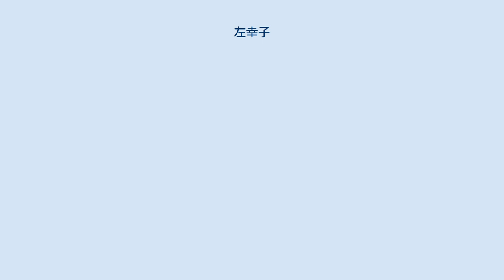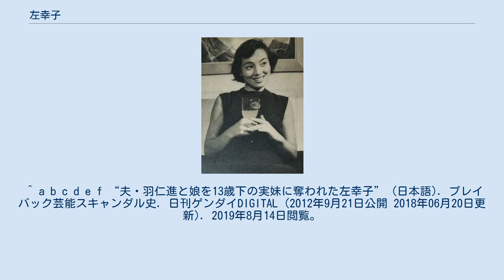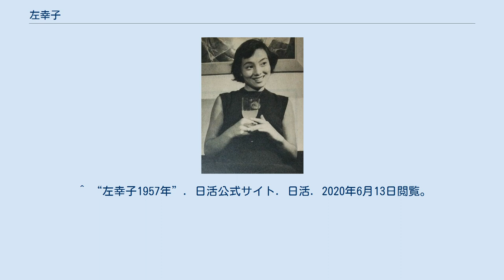左幸子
左 幸子（ひだり さちこ、1930年6月29日 - 2001年11月7日）は、日本の女優。
富山県下新川郡朝日町出身。
本名、額村幸子。
 妹は同じく女優左時枝。
元夫は映画監督の羽仁進（1959年結婚、1977年離婚）。
娘はエッセイストの羽仁未央。
 骨董店を営む両親の三男五女の長女として生まれ、東京女子体育専門学校（現・東京女子体育大学）卒業後、都立第五商業高校ならびに國學院大學久我山中学校の体育・音楽教師をしながら俳優座の委託生となり演技を学ぶ。
女優の左時枝は末妹にあたる。
 1951年に『家庭よみうり』のカバーガールを務めたことから新東宝の野村浩将の目にとまり、1952年に野村の勧めで『若き日のあやまち』に主演。
 1957年の『幕末太陽傳』では遊郭の人気女郎おそめを演じ、おそめと人気を争う女郎こはるを演じた南田洋子と好演した。
 そして、1963年、『にっぽん昆虫記』で貧しい農村で職業を転々としながら売春組織の元締になっていく女性を演じ、『彼女と彼』と合わせて日本人で初めてベルリン国際映画祭女優賞を獲得した。
 1965年、『飢餓海峡』では純朴な娼妓・杉戸八重を演じて毎日映画コンクール女優主演賞を受賞。
 一方、1977年には『遠い一本の道』監督・主演。
当時の国鉄労働組合が1億円の資金を提供し、田中絹代に次ぐ女優監督となった。
 テレビドラマでは『北の家族』(1973年)『赤い絆』(1977年～1978年)『大市民』『野のきよら山のきよらに光さす』などに出演した。
 1965年1月4日から1965年5月31日まで音楽番組『ミュージックフェア』（フジテレビ）の司会も担当した。
ワイドショーの司会をした事があるが、番組中で沖縄国会強行採決を批判した政治的発言により降板した。
 1952年の映画デビュー以降数々の作品に出演したが、新東宝、日活、大映に短期間所属したことはあるものの、五社協定をものともせず、一匹狼の女優として活動。
強い信念の持ち主で、映画会社にスターとして売り出してもらうより、いい脚本、いい監督の作品を自ら選択することを重要視し続けたためである。
演出や役柄の解釈について自分の意見を主張し納得するまで議論する女優だった。
『遠い一本の道』の監督・主演も「男女差別をなくしたい」との主張に基づくものだった。
 私生活では、1959年に映画監督の羽仁進と結婚。
1964年に長女・未央を出産。
しかし、1973年に羽仁が未央を連れてアフリカに長期撮影旅行に出かけた際、これに未央とともに同行した左の実妹（四女）で当時羽仁のマネージャーを務めていた額村喜美子と不倫関係にあったことを人づてに知り、ショックを受け自殺を図るが事なきを得た。
このこともあり1977年、離婚し未央は父側に付き、羽仁はその4ヶ月後の11月8日、喜美子と再婚した。
 1991年に舞台『糸女』でカムバックを果たしたが、その後はバラエティ番組へのゲスト出演が活動の中心になっていった。
晩年は『快傑熟女!心配ご無用』（TBS）のレギュラーパネリストとして出演している。
 1985年、胃癌のため胃の一部を切除する。
一時は快方に向かうが、体調が回復せず長く療養生活を送るようになる。
2001年に入ってからせき込むようになり検査を受けた結果肺がんが見つかり、9月下旬に国立がんセンターに入院するが、10月下旬に容体が急変し危篤に陥った。
 2001年11月7日午後、国立がんセンターで親族に囲まれ、息を引き取った。
71歳没。
品川での密葬の際、羽仁・喜美子夫婦だけでなく実娘・未央も、幸子と（離婚後）親交がないとして参列しなかった。
 ^ ドラマスペシャル　野のきよら山のきよらに光さす　-　NHK名作選（動画・静止画） NHKアーカイブス ^ a b c 日刊スポーツ 2001年11月11日-『左幸子訃報（2001年12月13日時点のアーカイブ）』記事。
同記事中の三国連太郎、今村昌平の談話。
 ^ a b c d e f “夫・羽仁進と娘を13歳下の実妹に奪われた左幸子” (日本語). プレイバック芸能スキャンダル史. 日刊ゲンダイDIGITAL (2012年9月21日公開 2018年06月20日更新). 2019年8月14日閲覧。
 ^ 左時枝とされる場合があるが誤り。
 ^ 未央の幼少期、女優活動で多忙の幸子に代わり喜美子が未央の世話をする関係だった。
このため羽仁家へ出...